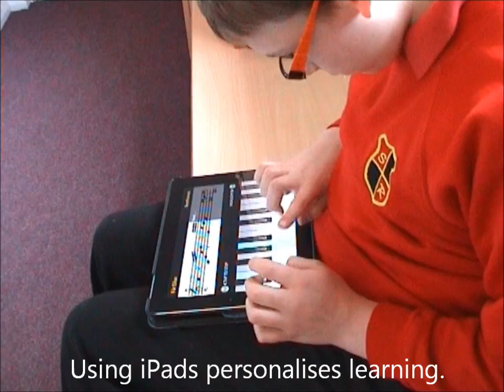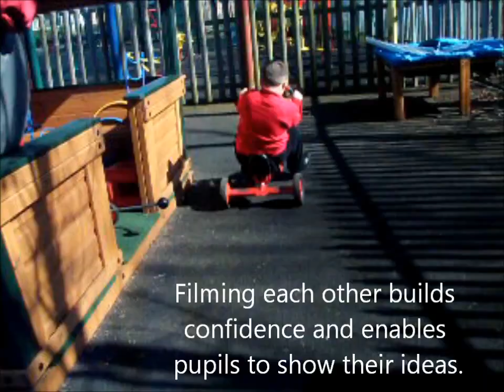Slated Row School: 3rd Millennium Learning Award video